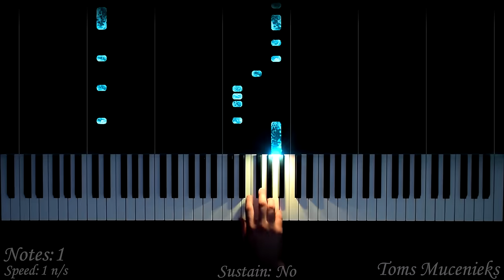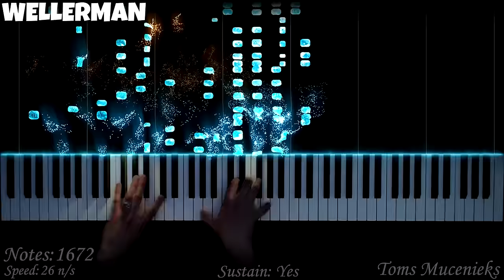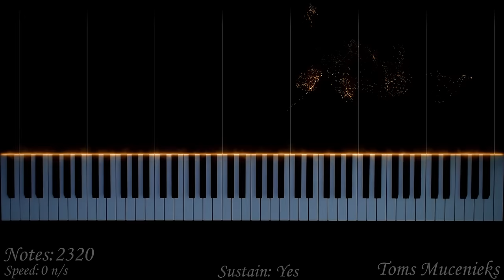Wellerman vs Pirates Of The Caribbean [Epic Piano Battle]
🔥 Learn Piano THE EASIEST WAY!

In this PIANO TUTORIAL you can learn HOW TO PLAY Wellerman vs Pirates of The Caribbean on piano! :)

🌟Fun fact:
First time doing piano mashup like this. Hope you like it! :)

Edit:
Just uploaded another one :D
Pirates Of The Caribbean vs Star Wars

🌟Lyrics:
[Verse 1]
And the name of that ship was the Billy o' Tea
Blow, me bully boys, blow (Huh!)

[Verse 2]
He'd take that whale in tow (Hah!)

[Verse 3]
When she dived down below (Huh!)

[Verse 4]
No line was cut, no whale was freed
The Captain's mind was not on greed

[Verse 6]
The Wellerman makes his a regular call

🌟Gear:
Yamaha P-515
Nikon D5300
Synthesia
Stereo Audio Cable
PC